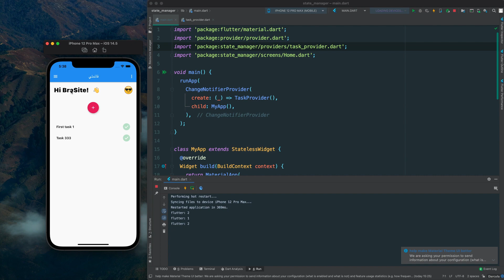شرح Flutter | برمجة تطبيق موبايل كامل من الصفر #1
سلسلة تعلم برمجة تطبيقات الموبايل باستخدام Flutter
هذا الفيديو هو مقدمة لسلسلة من الفيديوهات والتي سنقوم فيها ببرمجة تطبيق موبايل كامل من الصفر
سأقوم بشرح جميع خطوات برمجة التطبيق بالتفصيل الممل بحيث يستطيع أي شخص مهما كانت خبرته في البرمجة أن يستطيع فهم طريقة عمل التطبيق

⭐️ محتوى الفيديوهات القادمة ⭐️
طريقة ضبط اعدادات تطبيق الموبايل  وهيكلية الملفات ✍🏻
عناصر فلاتر Flutter Widgets شرح أساسيات ✍🏻
بناء تطبيق موبايل كامل من الصفر خطوة بخطوة Add to list ✍🏻
شرح سهل وبسيط لطريقة ادارة الـ state في Flutter ✍🏻
Provider state management ✍🏻

أتمنى أن ينال هذا الفيديو اعجابكم ولا تنسوا دعمي بالاشتراك بالقناة والضغط على زر الاعجاب ومشاركة الفيديو مع أصدقائكم ❤️

 يمكنكم الانضمام الى صفحتنا في الفيس بوك
BraaSite براسايت